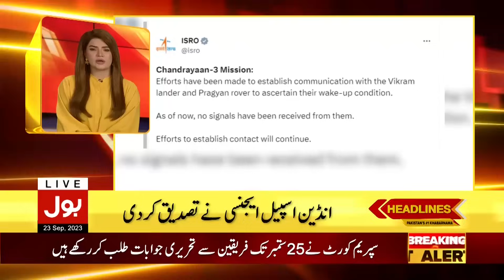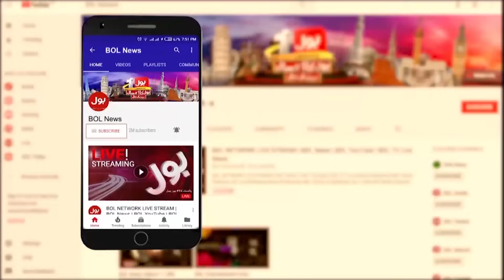India In Big Trouble | BOL News Headlines AT 10 PM | Canada In Action | Hardeep Singh Qatal Case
Canada